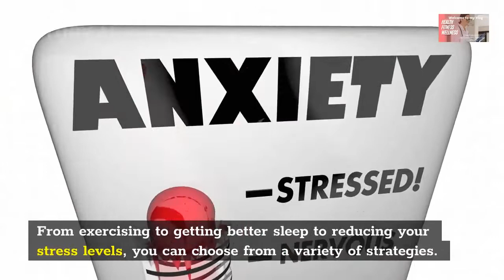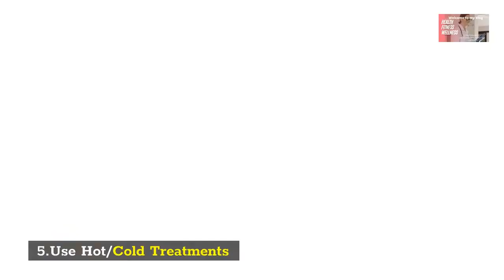How To Cure Lower Back Pain Fast In Less Than 30 Seconds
Back Pain And How To Get Relief Fast!

Anyone who has ever suffered the misery of back pain knows how urgent it is to get relief. Once you are free from the pain, most people will learn as much as they can about their sore back to try to prevent back problems from arising again.

Back pain can vary from person to person, type to type, and region to region, such as in the upper, middle and lower back. It can be a dull, constant ache or sudden sharp pain like a dagger that makes it almost too painful to move. It can start quickly if you fall, get a sports injury, or lift something too heavy. Or it might worsen over time, getting progressively worse. One thing is for sure, the pain is a memorable one, and the majority of people will experience it at some point in their lives.

*Wipes Out Back Pain, Muscle, Nerve, And Joint Discomfort In Less Than 30 Seconds